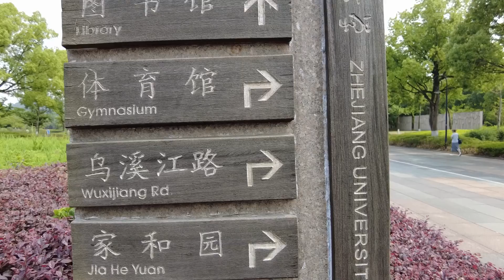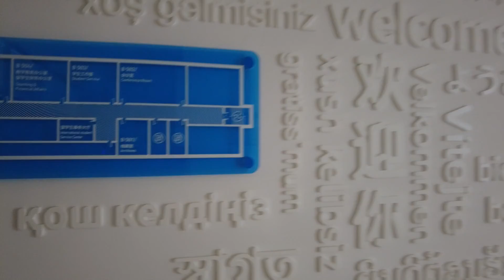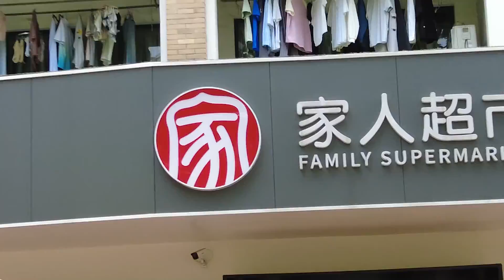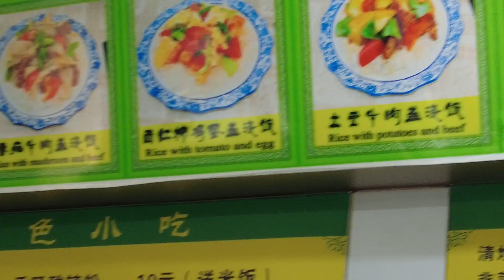Ханчжоу, Китай. Zhejiang University of Technology, полный видео обзор!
Ханчжоу, Китай, является не только культурным и историческим центром, но и домом для престижных учебных заведений, таких как Zhejiang University of Technology. Давайте погрузимся в удивительный мир этого университета через полный видеообзор.

На экскурсии по кампусу мы можем оценить не только современные учебные здания, но и красивые парки и зоны отдыха, которые создают уникальную атмосферу для студентов. Помимо этого, Zhejiang University of Technology известен своей сильной академической программой и передовыми исследованиями в различных областях.